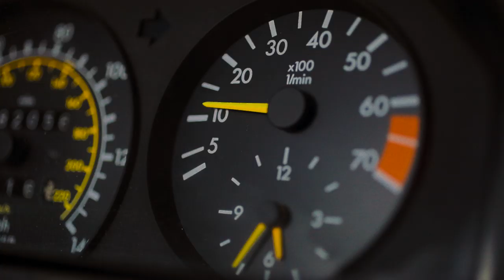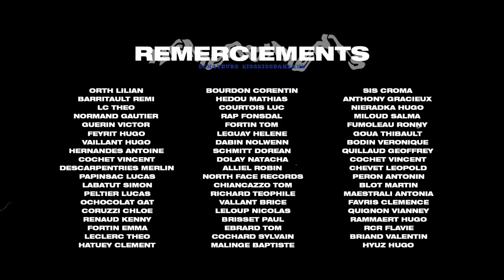P-DRO - ÉCLIPSE | JUICE'Max #3 (Dir. by RASKA)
P-DRO - ÉCLIPSE
Directed by RASKA
Prod. By Darealright

JUICE'Max ? 🤔

C'est une série dans laquelle je réalise un clip gratuitement pour un artiste émergeant, chaque artiste dispose d'une canette de JUICE'Max d'une couleur bien spécifique.